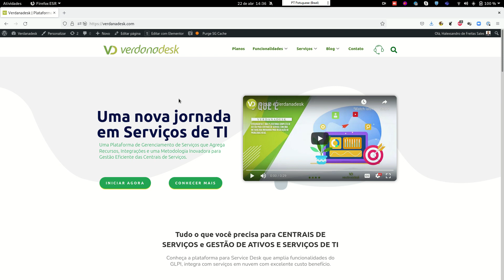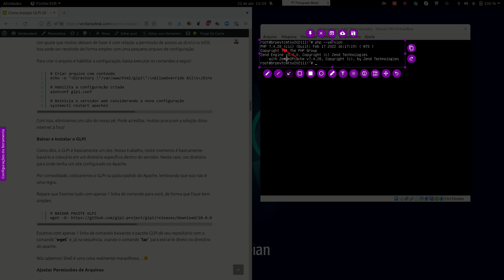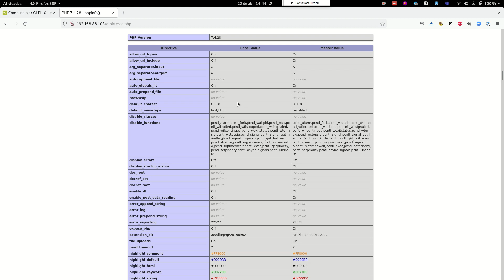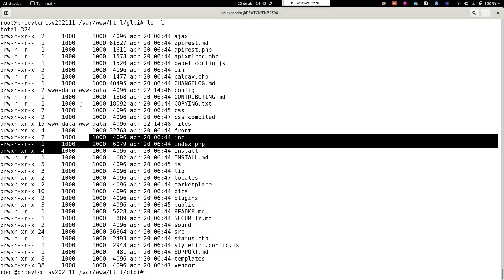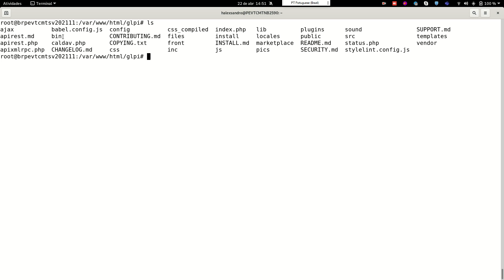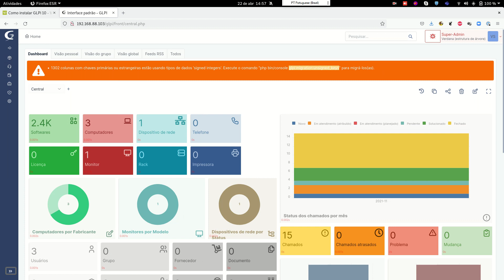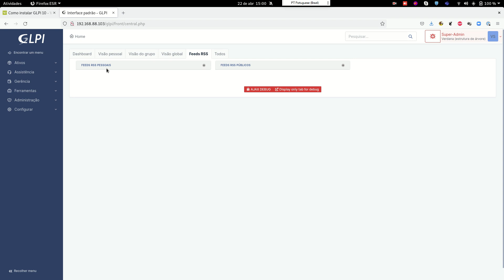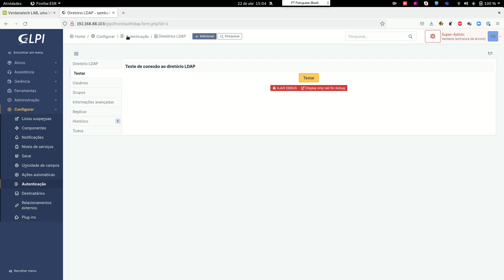Atualizando para o GLPi 10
Veja neste vídeo o passo a passo de como atualizar seu sistema GLPi para a versão GLPi 10.